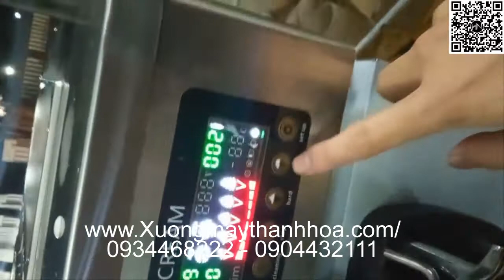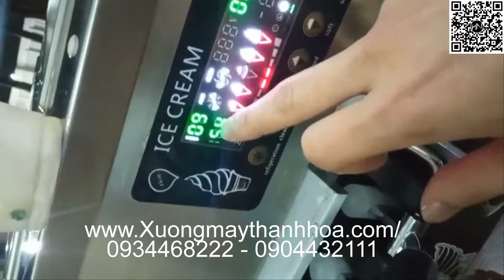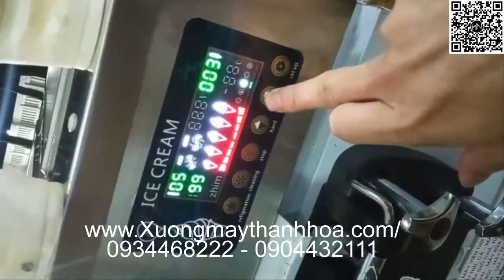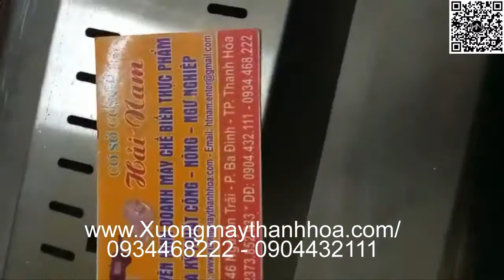Máy làm kem tươi A200 giá rẻ [ Hàng Chuẩn ] . Liên hệ : 0934468222